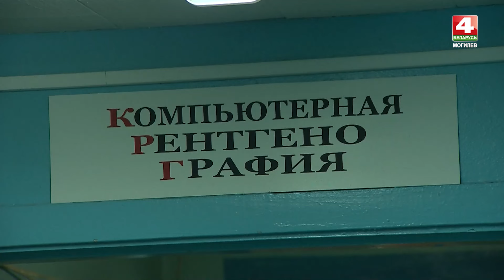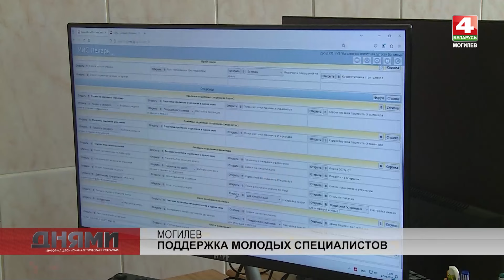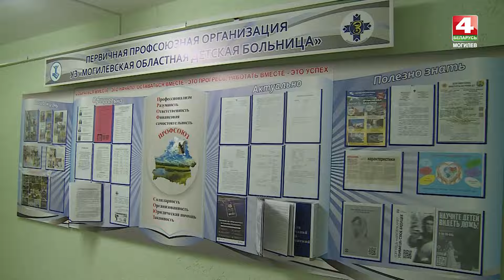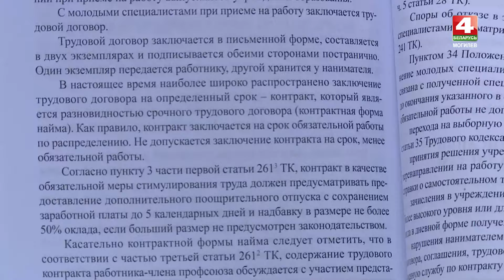Молодые специалисты на Могилевщине / Традиционная культура на селе // Как вырастить виноград / Днями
00:35 - Александр Лукашенко провел Республиканский педсовет
08:11 - Молодые специалисты на Могилевщине / Закрепление интернов на первом рабочем месте
12:51 - Традиционная культура на селе
18:53 - Акция «Профсоюзы — детям»
24:20 -  Виноградный год на Могилевщине